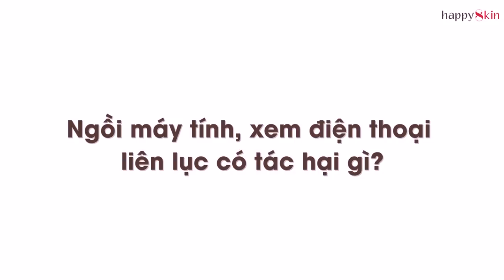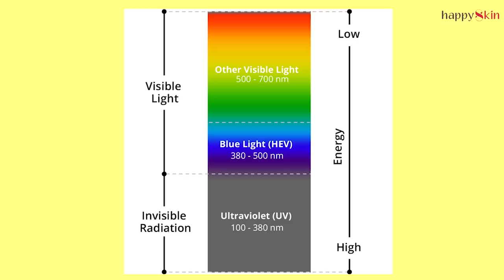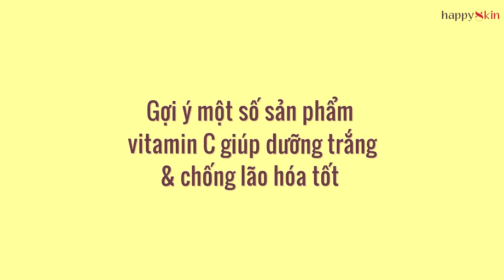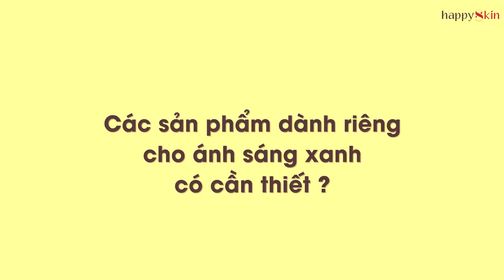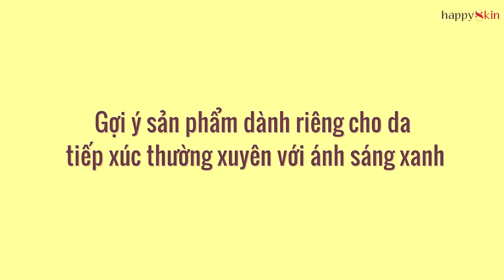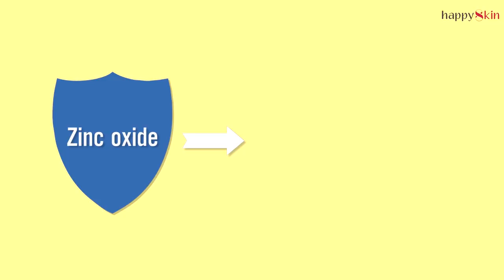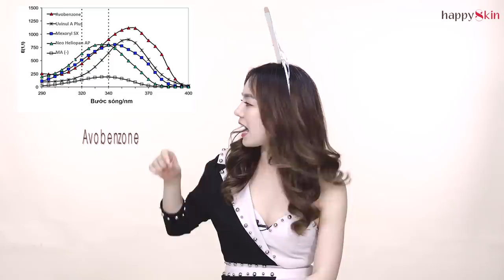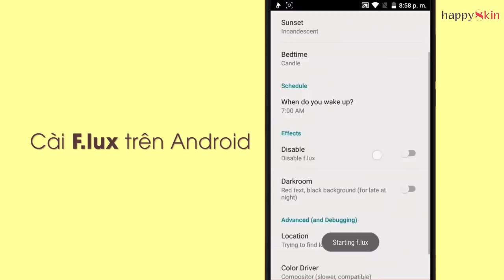Cách chăm sóc da khi ngồi máy tính/điện thoại liên tục 📱💻 | Blue Light Hacks | Happy Skin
Cùng Emmi bỏ túi ngay bí kíp dưỡng da khi phải sử dụng máy tính, điện thoại liên tục! Bạn nào vẫn đang thắc mắc tại sao ở nhà online thôi mà da vẫn xấu, vẫn sạm thì xem ngay nhé ;)

♡ SẢN PHẨM SỬ DỤNG TRONG CLIP ♡
• Kem dưỡng trắng da chống lão hóa SVR Hydracid C20 Crème
• Mặt nạ dạng bọt làm sáng da và chống lão hóa SVR Hydracid C50 Masque Éclat
• Nước thần đặc trị làm sáng da NoTS White Luminaire Revital Fluid
• Peter Thomas Roth Potent-C(TM) Power Serum